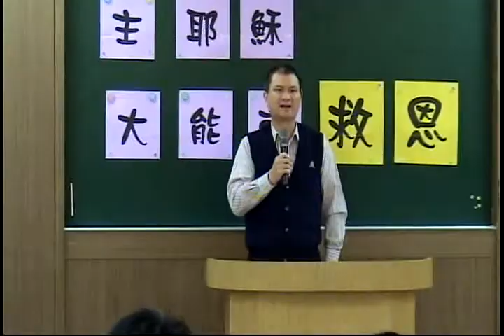2017 民雄召會年終福音 1